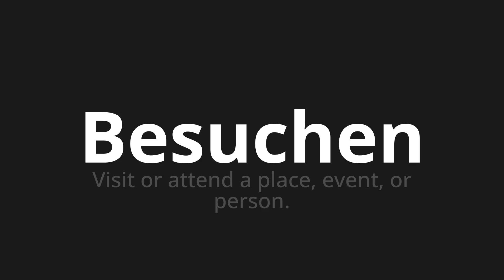How to pronounce Besuchen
Master the Pronunciation of 'Besuchen visit which means' - which means : Visit or attend a place, event, or person. 📝 with @HTPronounce 🎓🗣️ - [Your Guide to German]

Learn to pronounce 'Besuchen' perfectly in German with our easy and engaging tutorial by @HTPronounce! 📖📽️ In this comprehensive video, we provide you with native speaker examples 🗣️👂 and phonetic breakdowns 🎵 to ensure you get the pronunciation just right.

How to say Visit in German